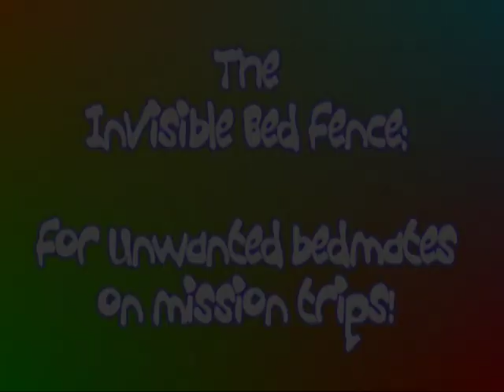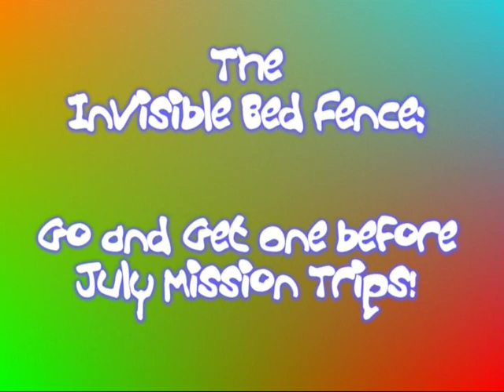Invisible Bed fence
Mike and Brian are roomies on a mission trip and Mike is a rude bedmate.  After enough moving around Brian decides to take action!